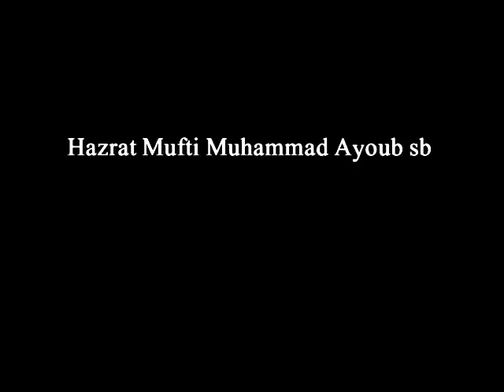4 September 2022